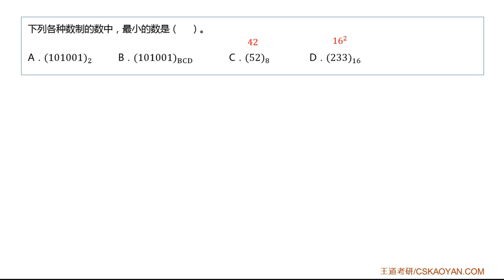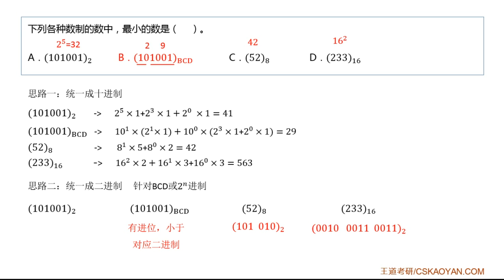2 1 选择题01